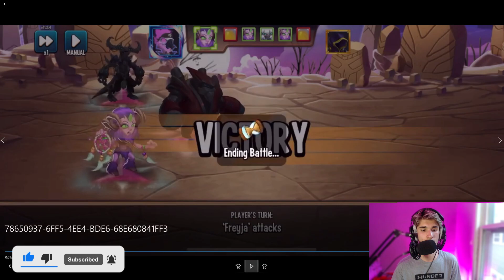Monster Legends: Hounds Of Justice VS Team Spirit 2015 | Securing Legendary Leader | Part 1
Team Spirit 2015 Is Up Against Hounds Of Justice yet again but this time whichever team wins will secure legendary leader for this season! 😈

This is part 1, part 2 will be uploaded soon!

⚔️ Monster Legends ⚔️